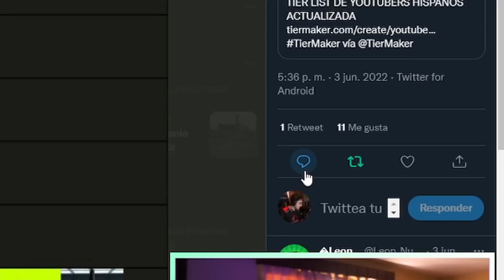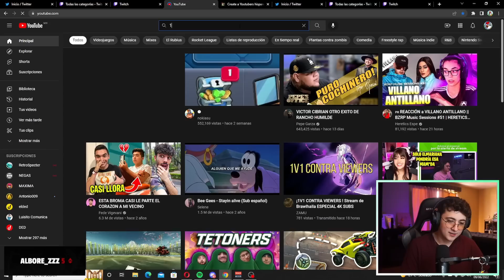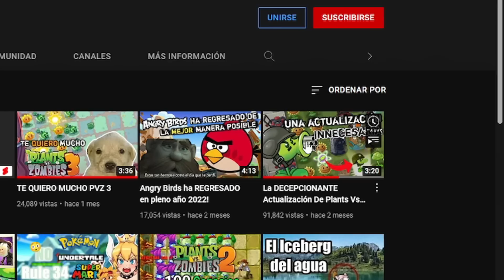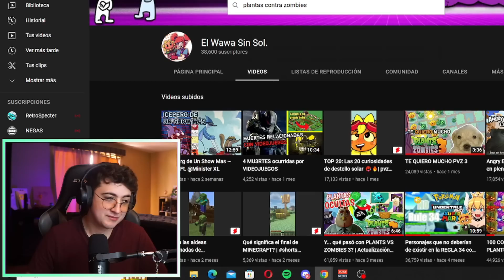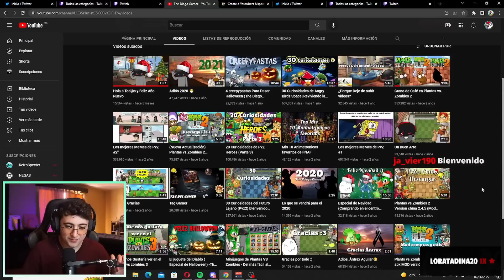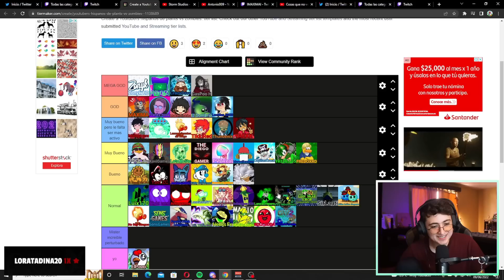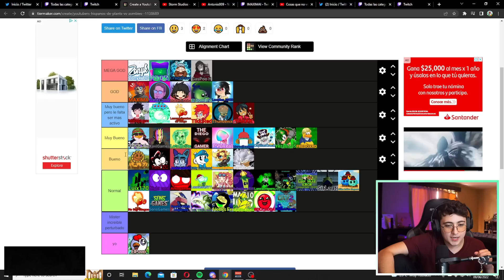Hice la TIERLIST Definitiva de YOUTUBERS de PVZ